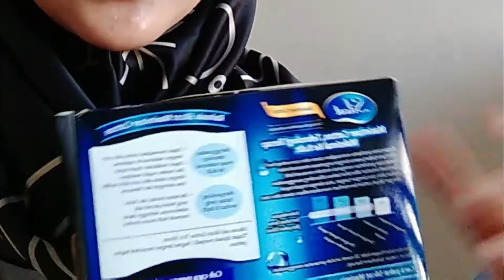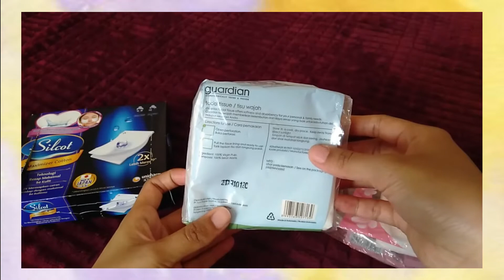Kapas Terbaik Buat Pake Toner? | Silcot Review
Siapa yang masih bingung buat pake kapas pas pake toner? Nah kali ini aku mau review kapas kekinian yang katanya paling bagus buat dijadiin salah satu tools penggunaan skincare. Yes, namanya silcot!

Apa sih bedanya silcot sama kapas biasa? Kok kayaknya sama aja, ya. Hmmm.

Beli Silcot di mana? Di sini
Kalo buat join Soco dan dapet 100 poin buat belanja, klik aja di sini